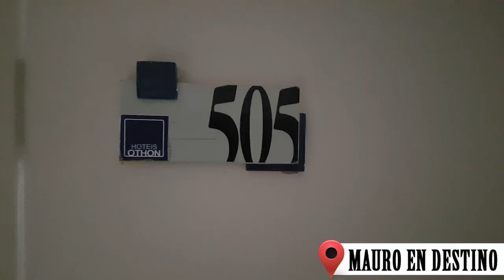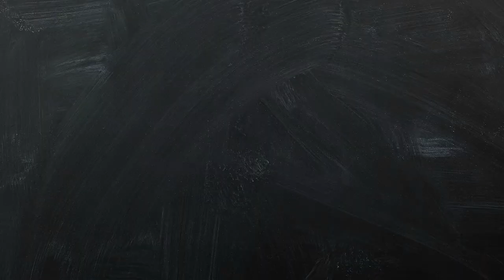Ohton Palace Fortaleza BRasil - Review - Mauro en Destino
Mauro hace la revision del Othon Palace Hotel de Fortaleza, Brasil.

Suscibite!

Seguime en redes:

T: @mauroaguero
F: @mauro.aguero
I:  @mauroaguero